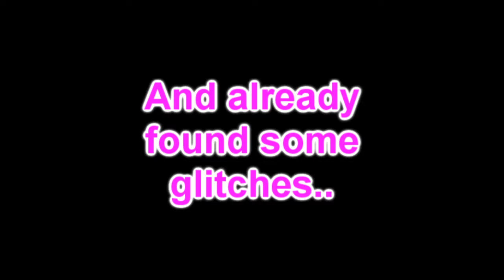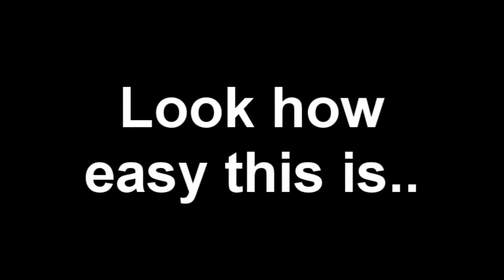Red Dead Redemption - Glitches & Fun Stuff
It's not the original one. But youtube disabled the music, so I needed to re-create it. And dumb as I was deleted the save file, so I took the old file and inplented new music. And I fixed some mistakes..

So, this is a little movie off a great game 'Red Dead: Redemption' made by rockstar. But I was just only 1 hour playin and already encounterd funy stuff and glitches..

This is going to be continued!!